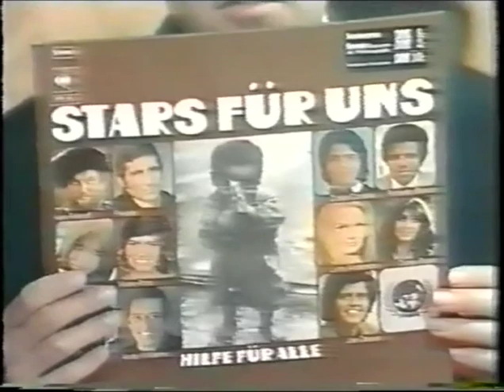Marc Bolan on German TV • September 30th 1971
T.Rex on Star Parade. On the show, T.Rex performed both Hot Love and Get It On. Here we see candid footage of Marc and Mickey with the German host wishing Marc a Happy Birthday.